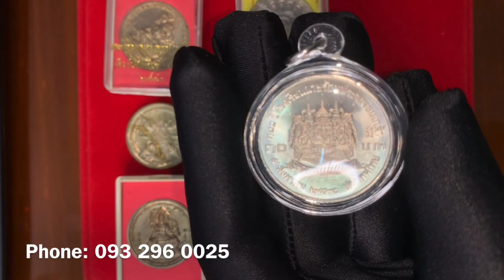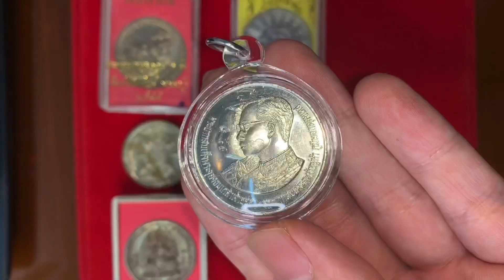Money Amulet: Chú Thuật Gọi Tiền Tài Rian- Lp Mee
Thật ra tên của dòng Amulet này gọi là Rian Rian JorPorLor Nur Ngern BE 2530 của cố đại cao tăng Lp Mee làm ra và trì chú  dương lịch 1987.